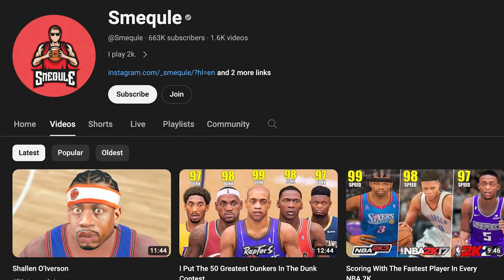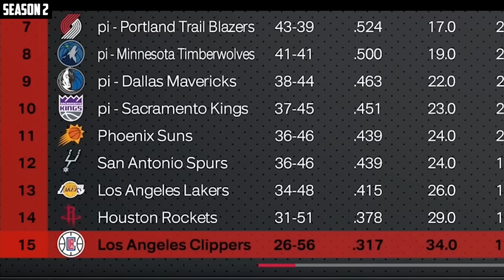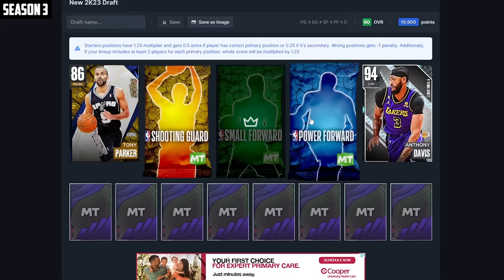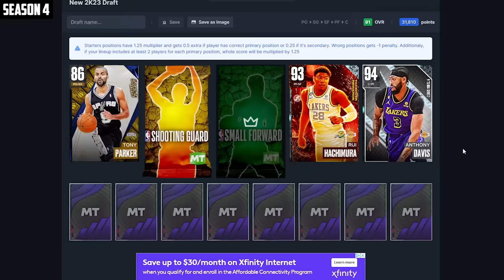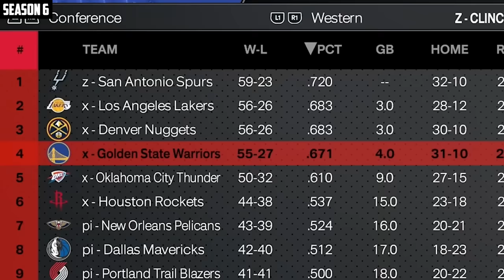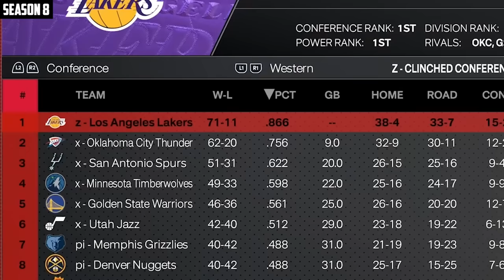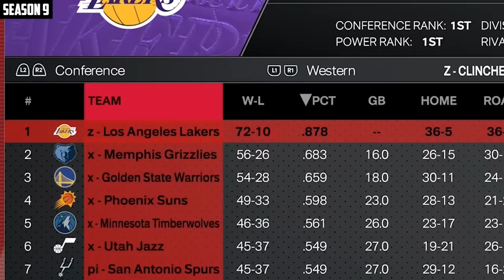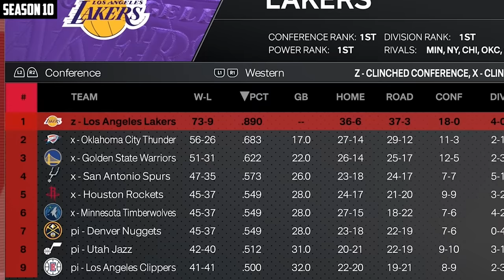Building a Player to Beat Shaq Curry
Shaq but he shoots like Curry